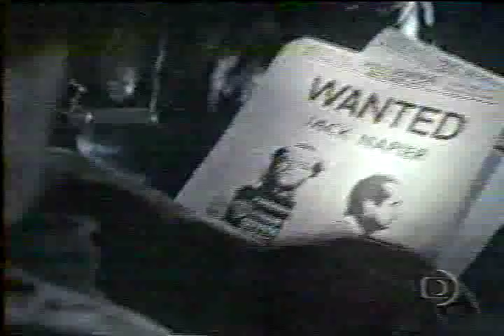Piscou Dançou - erro 4: "Batman" (Tim Burton)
Erro 4: "Batman", de Tim Burton